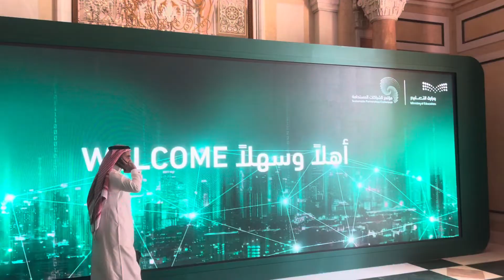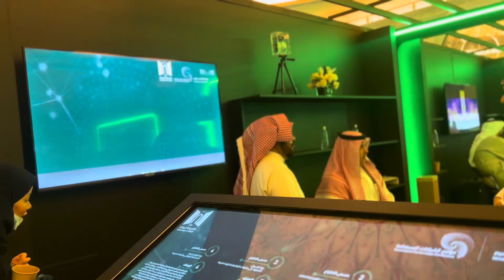شاهد .. باستخدام الذكاء الاصطناعي جامعة تبوك تطور نظام آلي قادر على تحليل أداء لاعبي كرة القدم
شاهد .. باستخدام تقنيات الذكاء الاصطناعي ..جامعة تبوك تقوم  بتطوير نظام آلي قادر على تحليل وتقييم أداء لاعبي كرة القدم

د. صالح البلوي مدير مركز الابتكار الصناعي والروبوت بالجامعة يكشف التفاصيل لسبق

عبدالحكيم شار

تشكل صفقات انتقالات اللاعبين محور مُهم جدًا في كرة القدّم، و تدفع الأندية في ذلك مبالغ باهظة الثمن وقد يكون مصير الكثير من هذا الصفقات الفشل ،  ولذلك بادرت جامعة تبوك بتطوير نظام آلي قادر على تحليل وتقييم أداء لاعبي كرة القدم من خلال تحليل مقاطع الفيديو باستخدام تقنيات الذكاء الاصطناعي

وفي التفاصيل ، كشف الدكتور صالح علي البلوي مدير مركز الابتكار الصناعي والروبوت ، والأستاذ المساعد في قسم علوم الحاسب بكلية الحاسبات وتقنية المعلومات في ”جامعة تبوك“ عن تطوير نظام آلي قادر على تحليل وتقييم أداء لاعبي كرة القدم بالجامعة من خلال تحليل مقاطع الفيديو باستخدام تقنيات الذكاء الاصطناعي عن طريق التعلم العميق والرؤية بالحاسب ، لافتا بأن الجهة المستهدفة في هذا النظام وزارة الرياضة والاندية الرياضية ،

وأضاف: يقوم النظام بتحليل كامل ومفصل لأداء اللاعبين والفريق بشكل عام ويزود النظام ببيانات إحصائية كمرحلة أولى عن كل لاعب مثل عدد التسديدات والكرات التي قطعها واعترضها والأهداف التي سجلها .. الخ ،

وتابع : مثلا يقوم نادي ليفربول الإنجليزي بدمج تحليل البيانات في القرارات التي يتخذها في اختيار اللاعبين مقارنة بالأندية الأخرى ويوجد قسم خاص بتحليل البيانات.

مشيرا في هذا الصدد بانه  في عام ٢٠١٤ بعد انتقال محمد صلاح، من تشيلسي إلى نادي روما الإيطالي، وبناء على تحليل البيانات اوصت بالاستحواذ على صلاح، وأشارت البيانات إلى أن صلاح وفيرمينو سيحدثان نقلة في الفريق وذلك بناء على تحليل تمريرات فيرمينو القادرة على صناعة أهداف، ووصل عدد الأهداف التي صنعها أحدهما للأخر في موسم واحد ٢٥ هدفا، ليصبح فيرمينو أكثر لاعب أسهم مع صلاح بأهداف مشتركة.

وعن الجدوي الفنية  والمادية   للاندية من استخدام هذا النظام لجلب  افضل اللاعبيين لفرقها ؛ اوضح مدير مركز الابتكار الصناعي والروبوت بجامعة تبوك لسبق  بانه "بالرغم من محاولة الأندية اختيار أفضل اللاعبين إلا أن الكثير من هذه الصفقات لا يحقق الهدف المنشود من اللاعب للنادي

مضيفا : لكن  التطور الملحوظ في تقنيات الذكاء الاصطناعي والتعلم العميق في العديد من المجالات والتطبيقات، بدأت بعض الأندية في توظيف هذه التقنيات في تحليل البيانات والمساعدة في اتخاذ القرارات المناسبة في تحليل أداء اللاعبين وتحديد مساهمة اللاعب في الفريق واكتشاف المواهب واختيار أفضل اللاعبين في الصفقات المستقبلية للفريق في فترة الانتقالات.

وفي جانب اخر  ، كشف  مدير مركز الابتكار الصناعي والروبوت في جامعة تبوك د. صالح البلوي عن نظام ذكي لجمع عينات مياه البحر

واوضح لسبق من جناح جامعة تبوك  المشارك في ‎مؤتمر الشراكات المستدامة الذي نظمته وزارة التعليم تحت شعار "البحث والابتكار نحو اقتصاد مزدهر"، والذي اختتمت فعالياته الخميس  : بان النظام عبارة عن جهاز ذكي يتم تحميله على قارب ذاتي الحركة، والذي ينطلق في عرض البحر، حيث يتوقف في نقاط محددة ويأمر نظام جمع العينات بالبدء في جمع العينات.

واضاف : يقوم نظام جمع العينات بإنزال وحدة الغاطس التي تقوم بسحب عينات من أعماق مختلفة وفقا للبرنامج المطلوب تحقنها لوحدة تخزين العينات الموجودة على سطح القارب. ويتم تخزين كل عينة في إناء خاص بذلك، ويتم ذلك تحت تحكم الحاسب الآلي لضمان جودة العينة ودقتها.

مشيرا بانه بعد انتهاء مهمة جمع العينات في تلك النقطة يتم رفع وحدة الغاطس، وتنبيه القارب للانتقال إلى النقطة التالية.

وكشف البلوي ايضا عن جهاز اكتشاف الآبار وقال : نسمع في الفترات الأخيرة عن سقوط أطفال في ابار ارتوازية، لذا قام الفريق البحثي بجامعة تبوك بتصميم جهاز يساعد في عمليات البحث والإنقاذ ليقوم باستكشاف ومسح الآبار. حيث يقوم المستكشف بعمل رسم ثلاثي الأبعاد للكهف أو البئر، ويوجد في الجهار كاميرا رقمية وحرارية لتصوير البئر من الداخل، حيث تقوم الكاميرا الحرارية باكتشاف وجود الكائنات الحية داخل البئر وتوجد مُستشعرات لقياس نسبة الاكسجين داخل البئر وسيتم ارسال البيانات الى الجهاز الرئيسي خارج البئر في بشكل مباشر.